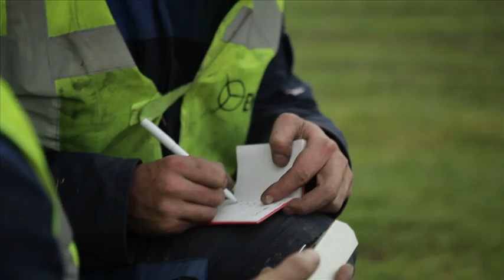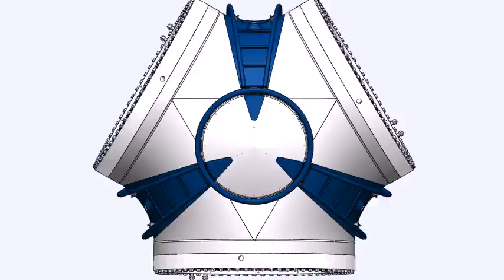EWT International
EWT is a global designer and manufacturer of direct drive wind turbines active in Europe, North America and Asia. EWT was established in 2004 and is based in the Netherlands. The company has an extensive product line, an engineering department covering all relevant disciplines and a dedicated service and maintenance organisation.

Direct Drive Technology

In EWT wind turbines the rotor directly drives the synchronous generator, without the use of a gearbox. This is important because various studies have concluded that the dominant cause of downtime is malfunctioning of gearboxes. The generated energy is fed into the grid via a modern back-to-back full-power converter which controls the output, so grid requirements can be met. This makes the DIRECTWIND turbine suitable to operate in weak grids.